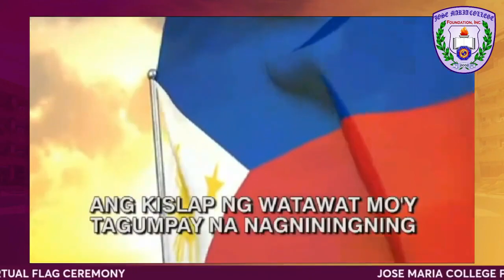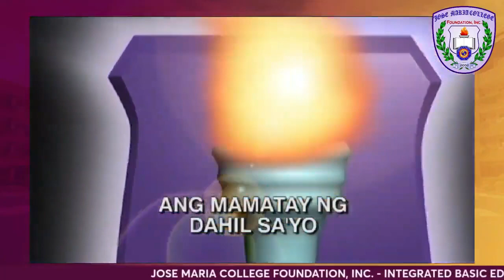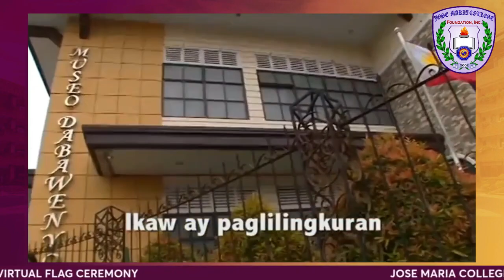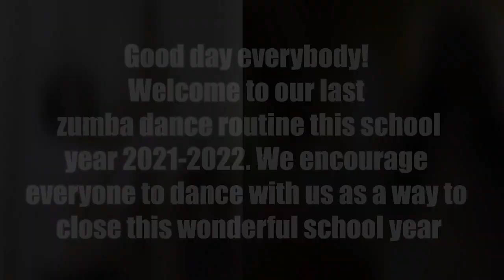VIRTUAL FLAG CEREMONY - Facilitated by JHS-SSG OFFICERS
VIRTUAL FLAG CEREMONY
Facilitated by Grade School Students